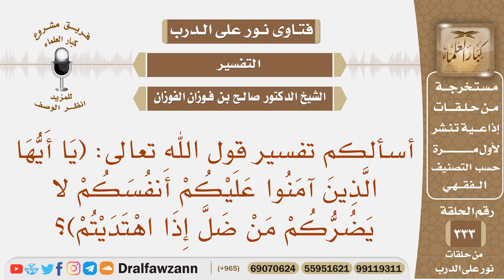ما تفسير قوله تعالى (يا أيها الذين آمنوا عليكم أنفسكم لا يضركم من ضل إذا اهتديتم)؟الشيخ صالح الفوزان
نص السؤال: أسألكم تفسير قول الله تعالى: (يَا أَيُّهَا الَّذِينَ آمَنُوا عَلَيْكُمْ أَنفُسَكُمْ لا يَضُرُّكُمْ مَنْ ضَلَّ إِذَا اهْتَدَيْتُمْ)؟
السيرة الذاتية :
للاشتراك في قناة الشيخ صالح الفوزان

رئيس الفريق
لمشروع كبار العلماء